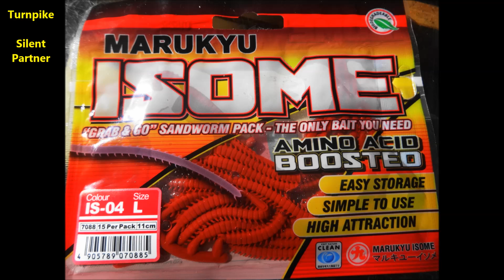L'isome e l'acqua dolce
La curiosità di provare anche in acqua dolce un esca pensata per il mare.